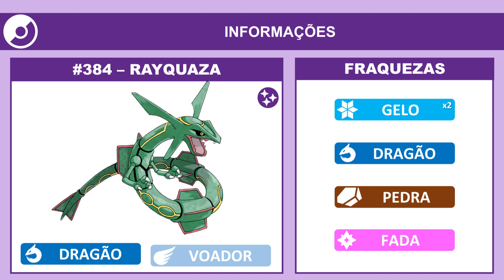Rayquaza em Hora de Reides (22/02/2023) | Pokémon GO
Rayquaza estará aparecendo com mais frequência em Reides.